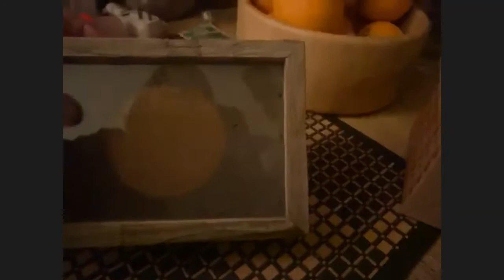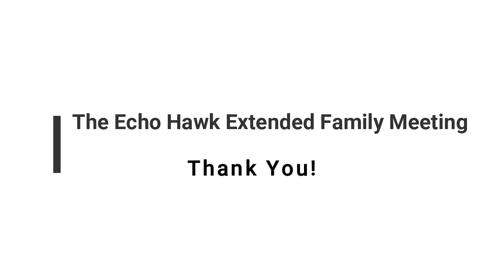2020 12 04 Ronnie O'Brien Family Stories with Deb Echo-Hawk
Ronnie O'Brien shares her family's stories from the latter part of the 1800s. The stories are about a relationship between two families, a Pawnee family and a family of early Nebraskan settlers. In it, a picture of reconciliation in the 21st century emerges, 150 years from the time of those 2 families. Seventeen years ago, the Pawnee Seed Preservation Project started when Ronnie found her way to a phone meeting with Deb. Out of a legacy of trust, acceptance, and peaceful coexistence that began in the 1860s, the project of saving indigenous Pawnee corn and other traditional crops took root. The project resulted in a sustained collaboration between the Pawnee Nation, and in particular, Deb Echo-Hawk, and Ronnie O'Brien--and a growing number of Nebraskans, Pawnee tribal members, and other allies who have donated their time, energy, and money into this joint effort. The video is in 3 parts. Introductions are from 0-to-37 minutes; Ronnie's presentation from 0:37-to-1:05 (about 28 minutes); with the remaining second half being a Q&A time with comments. (The artwork was done by Deb Echo-Hawk around 1984. As far as I know, it's untitled. I would title it, "Waiting." The artwork went on a card. Inside the card is written, "They desire peace, and will eat out of the same bowl with all nations," a Pawnee leader, Saritsaris, 10/9/1833. The quote was provided by Roger Echo-Hawk.)